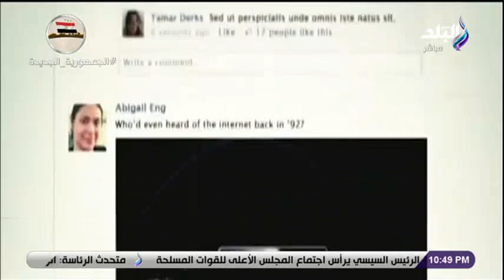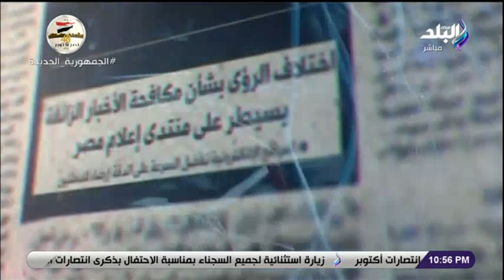الداخلية تنظم عدد من ورش العمل حول مخططات إسقاط الدول باستخدام الشائعات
حلقة اليوم 5 اكتوبر 2021 من برنامج على مسئوليتي مع الإعلامي أحمد موسى و فيها يستعرض اهم الاحداث في مصر فيناقش احداث السادس من اكتوبر و بطولات المصريين و مشروع و اخر مستجدات فيروس كورونا و اجتماع الرئيس عبد الفتاح السيسي مع المجلس الأعلى للقوات المسلحة ومشروع الرابط الكهربي بين مصر و السعودية و الخدمات المقدمة لذوي الهمم